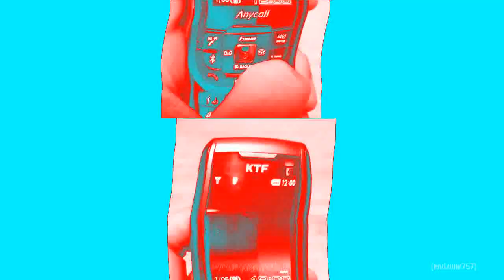(RQ) Randomview 1992 [Milon Doge Version] Effects (Preview 2 Kaguya And Mokou Effects)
Requested by @iiPLVM2935